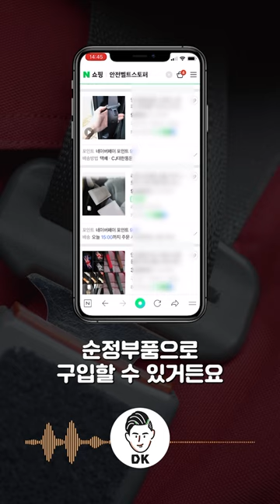헐.. 내 차엔 없던데?? 이 단추에 숨어 있는 놀라운 기능!!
그냥 단추인줄 알았는데.. 이런 기능이 있다니.. 놀랍네용!